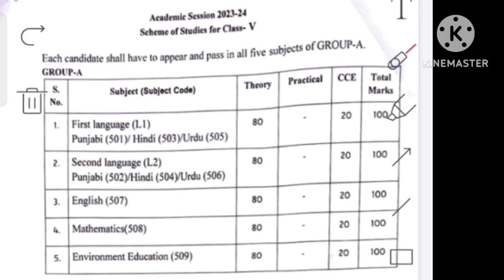Class 5th /PSEB Board exams/2024/scheme of studies